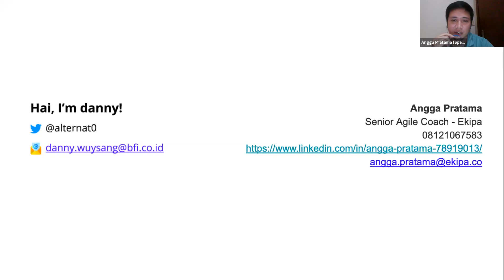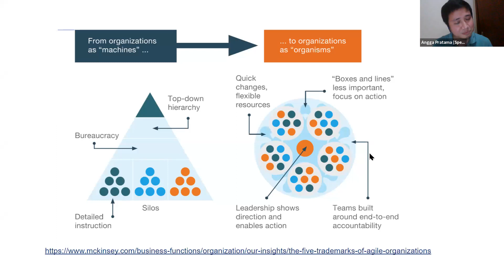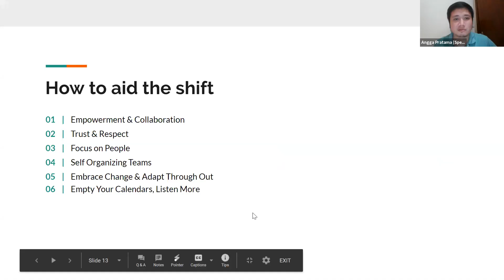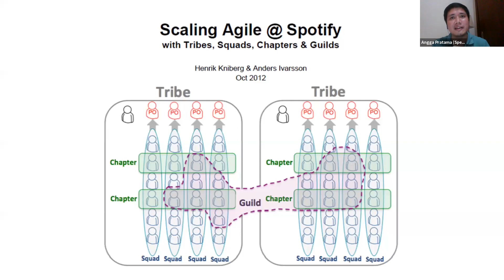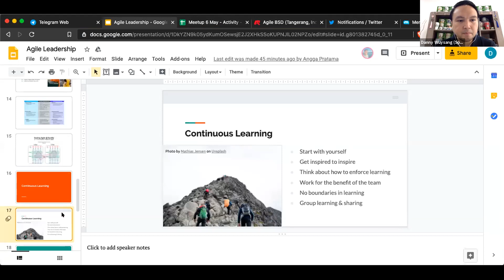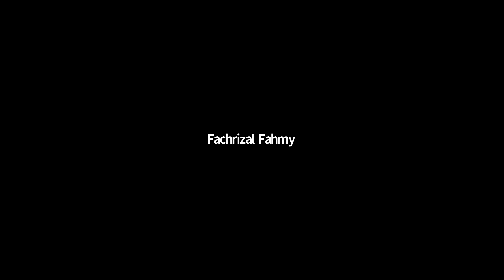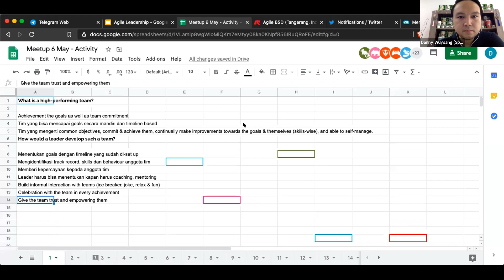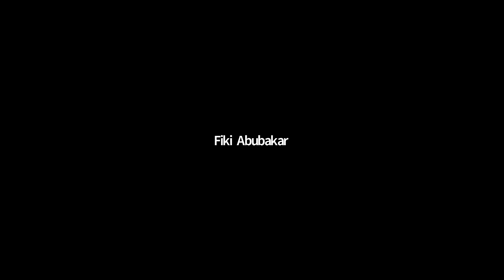Agile Leadership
A webinar presented by Agile BSD in collaboration with Agile Circles Indonesia.

In most Agile Transformation initiatives, many agree that among others an important step is buy-in from top management. After which, many will start working on team-level improvements. But often, the role of middle management (e.g. Leads, Managers, Heads) is not that obvious. In this session, we start by going back to the whys of Agile Transformation. Making good use of collective intelligence, we will facilitate group discussions on improvement goals and plan. Finally, we propose actionable steps to aid leaders better support team growth.

Facilitated by Danny F. Wuysang (Agile Coach, BFI Finance Indonesia) and Angga Pratama (Agile Coach, Ekipa)

Agile BSD was initiated by BFI Finance Indonesia through BFI Agile Thought Community (BATC, read: batik).

BFI Finance adalah salah satu perusahaan pembiayaan terbesar dan tertua di Indonesia. BFI Finance menawarkan pinjaman online dengan jaminan seperti BPKB mobil, BPKB motor dan SHM rumah/ruko. Proses pencairan pembiayaan di BFI Finance dikenal cepat dan mudah, dengan bunga yang rendah.